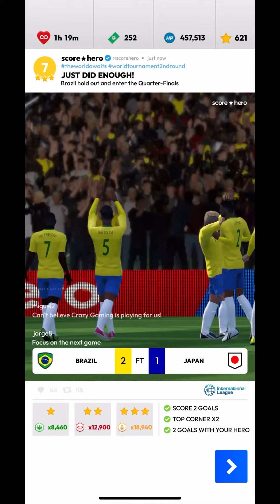Score★Hero | THE WORLD AWAITS | Level 7 - 3 Stars